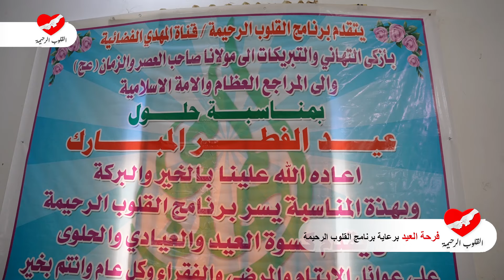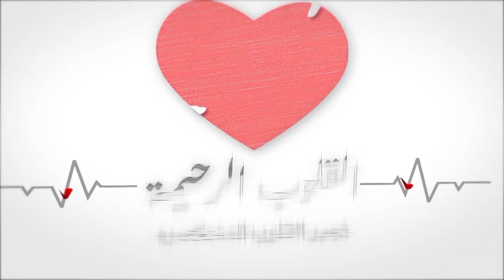القلوب الرحيمة - الحلقة 498 - فرحة عيد الفطر المبارك